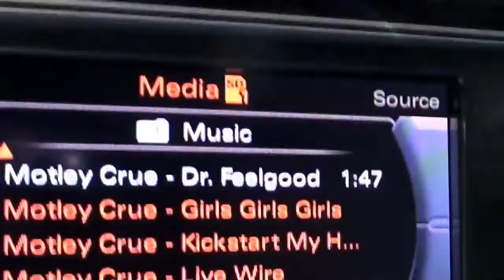DZ DEATHRAYS - UK TOUR - MAY 2011